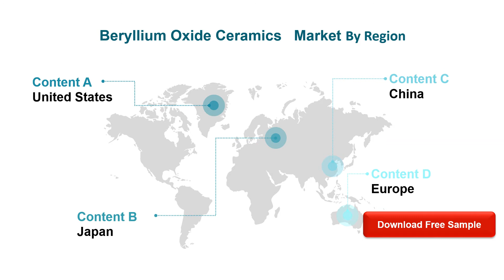Beryllium Oxide Ceramics Market Report 2020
The global market size of Beryllium Oxide Ceramics is $XX million in 2019 with XX CAGR from 2015 to 2019, and it is expected to reach $XX million by the end of 2025 with a CAGR of XX% from 2020 to 2025.